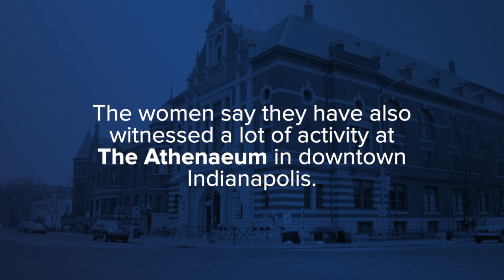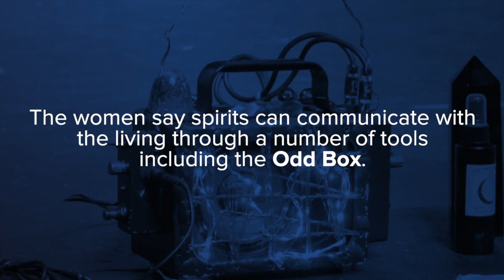Spirits of The Athenaeum are 'family' for Paranormal Crossroad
Ahead of their live session at The Athenaeum, the women of Paranormal Crossroad spoke with WRTV about how their group formed, why this Mass Ave venue is their favorite place to visit, and why you shouldn't be scared of the paranormal. Learn more about the paranormal researchers at WRTV.com.